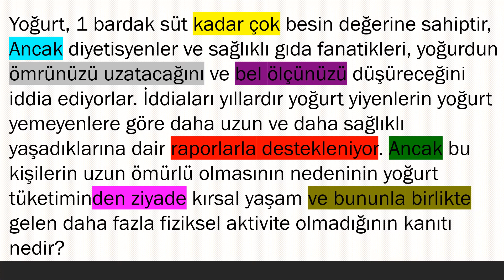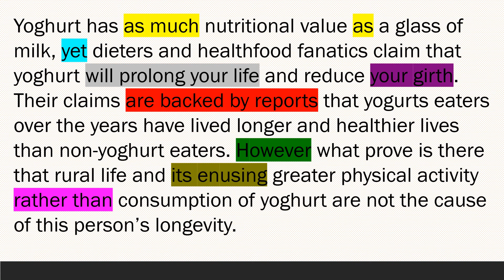Turkish reading passage 5| Türkçede okuma parçası 5| Türkçe öğren| TÖMER| Listening practice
Hi there! I am Shirley Farishtey Faa (Yıldız) from Bangladesh. Currently I am in high school. Bengali is my mother tongue and I know English, Hindi and Urdu. Recently I am learning Turkish and I am upper-intermidiete level learner. In my videos I post informations, materials and lessons on Turkish.
Hope you'll would like it.

درس تركي
الدرس التركي الحر
بالطبع التركية
السوريون في تركيا
درس التركية الخاصة
تعلم التركية
tömer sınavları
most common turkish verbs
turkish verbs
turkish words
istanbul kitap b1
b2 türkçe
c1 türkçe
türkçe sınavı dinleme
cours de turc
apprendre le turc
apprendre la langue turque
türkiye bursları
turkish scholarship
الأبجدية التركية
الفبای ترکی
درس الفبای ترکی
گرامر ترکی
درس گرامر ترکی
معلم ترکی
دوره ترکی در استانبول
pratique turque